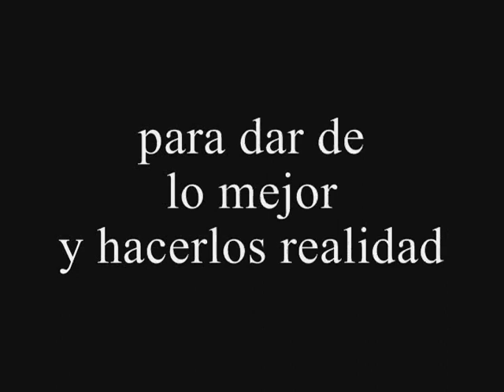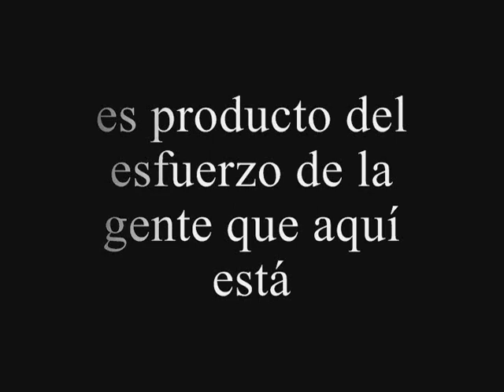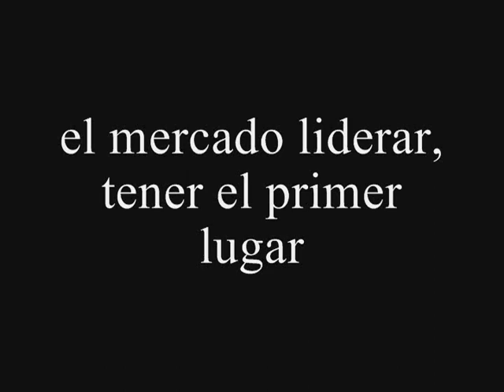"Somos Más Que Envases" - Video Letras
Una composición hecha por los 55 años de actividad ininterrumpida de Productos de Vidrio, S.A., Cagua, Venezuela